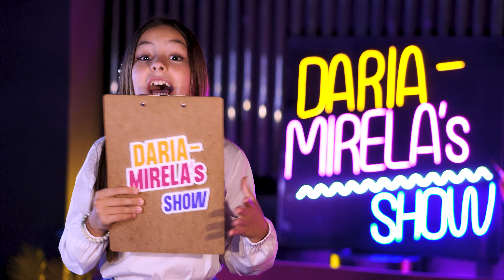SHAKIRA - VIAȚA ȘI COPILĂRIA, CARIARA ȘI SUCCESELE EI…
Mulțimim Jurnal TV pentru posibilitatea de a difuza emișiunea “Daria Mirela’s Show” în fiecare sâmbătă la ora 10:00! 🤗

Producție: TiGi Academy ​⁠
Imagine/Regie: Dan Codreanu
Producator/Regie: Cristina Moraru-Coșciug ​⁠
Scenariu: Elena Grosu ​⁠
Imagine: Daniel Codreanu
                Oleg Groian
Decor/Make-Up: Fantassyroom.md

Cu multă muncă și o echipă de profesioniști am reușit să facem ceva frumos! 🥰
Mulțumesc mult părinților!